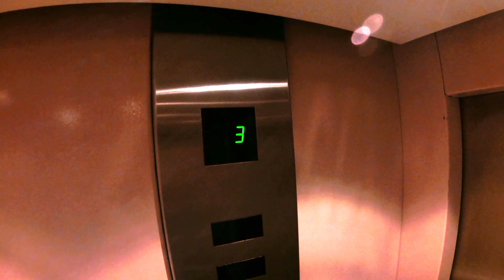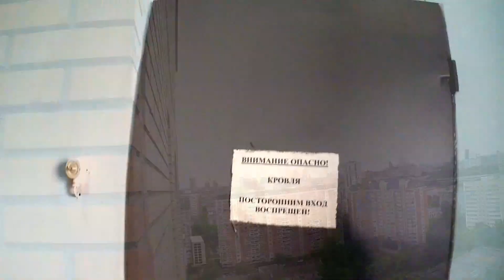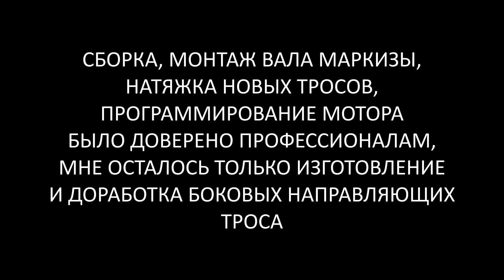Заруфить 20-этажку - спасти маркизу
Легальное проникновение на кровлю 20-этажного жилого дома. Спасение автоматической маркизы, сорвавшейся с креплений и чуть не улетевшей вниз. 09/06/2016